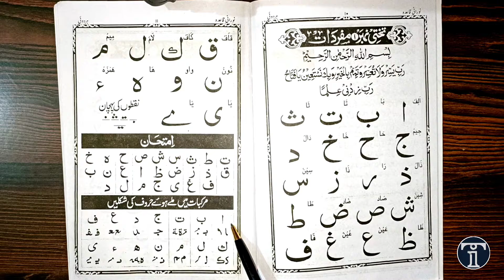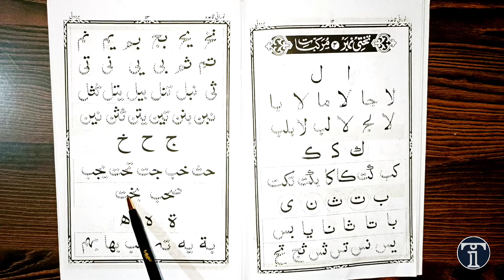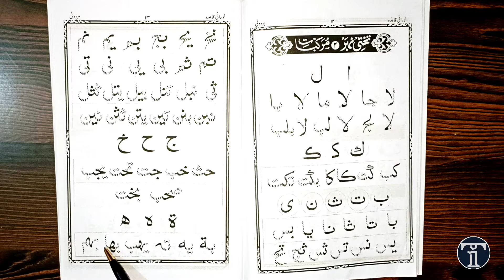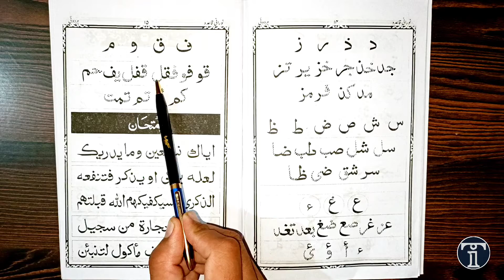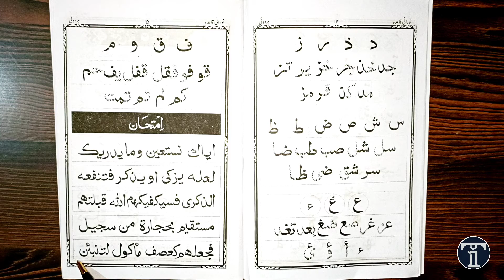learn to read Quran- कुरान पढ़ना सीखें –PART 2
learn to read the quran-कुरान पढ़ना सीखो !  PART 2

In this tutorial, we have memorized the shapes of compound letters, because when letters are combined to form words, their shapes change.  In this tutorial, the total forms are explained in writing along with all the shapes.
Is lesson main compound letters ki shaklo ko yaad kiya hai kyon ki jab letters se words banate hain to unki shapes badal jati hain.